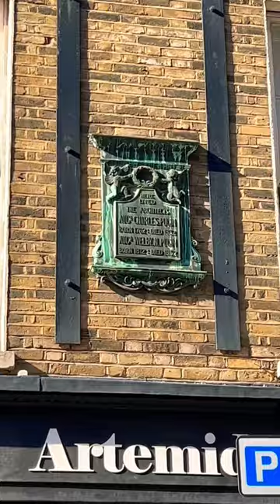Former home of Augustus Charles Pugin (Big Ben designer) 🇬🇧 London (September 2022).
Former home of Augustus Charles Pugin and his architect son Augustus Welby Northmore Pugin – best known for decorating the Houses of Parliament.
The home in London which he lived in as a young man for just over a decade was given a commemorative plaque in 1908. However, Pugin lived at 105 Great Russell Street, so why does the plaque appear to be next door?
That’s because, in the 19th century, the houses were renumbered, and what was 105 became 106, so while the numbers are “wrong”, the building is correct. In fact, the building was for a while known as Pugin House, if possibly informally by the publishing house that occupied it in the 1860s.
The plaque shows two cherubs holding a wreath and reads:

“Here lived the architect Augustus Charles Pugin Born 1762. Died 1832. Augustus Welby N Pugin Born 1812. Died 1852.”

Augustus Pugin designed many Victorian churches, Big Ben and the interior of the Houses of Parliament.

More about Augustus Pugin: 1/4 Pugin: God's Own Architect